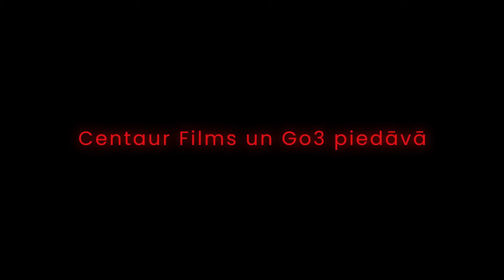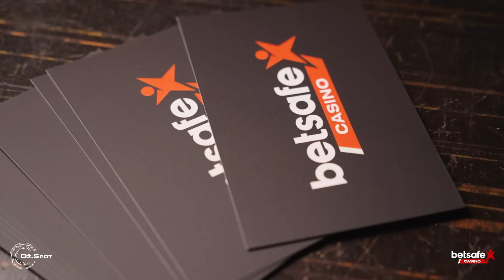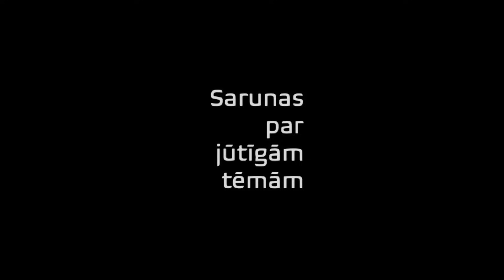JURIS KULAKOVS | Sarunas par jūtīgām tēmām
Par “Pērkons joprojām rullē” un pie klavierēm ar nošpapīru, par sava laika rokmūziku no enerģētikas viedokļa un Bēthovenu, par bioenerģētikām un cieņu, par mūsdienu grupām un nepabeigto Ziemassvētku kantāti.

00:01:08  par “dzīvojos mierīgā garā”
00:03:55  “lai jaunas dziesmas raksta tie, kuriem nav labas vecās”
00:08:56  par “izmešanu” no augstskolas
00:13:33  par pirmo sintezatoru
00:19:20  par tehnoloģijām un akustiskā instrumenta “uzvedību”
00:23:30  “Tev galvā skan?”
00:25:11  par Bēthovenu (Ludwig van Beethoven)
00:34:20  “kad biju sīks..”
00:35:44  par pirmo dziesmu
00:40:23  par dziesmu, ar kuru dzima Pērkons
00:43:31  “huļi, neesi pats uzrakstījis dziesmai vārdus?”
00:49:12  par “mēs satikāmies”
00:51:05  par nāvi
00:53:30  “kas ir mīlestība?”
00:58:47  “joprojām laimīgs?”
00:59:36  par “dažas mašīnas”
01:00:58  par reperi Eminem
01:02:15  “viņš kļuva slavens, pateicoties man…”
01:05:14  par latviešu mūzikas grupām
01:08:20  par atvēzienu kaut kam jaunam
01:10:40  par ticību
01:14:03  “tur atkal ir smieklīgs stāsts…”
01:17:30  Jautājums no Betsafe Casino: Kas Tevi motivē vairāk - azarts procesa laikā vai galamērķis (laimests)?
01:20:39 par filmu

Sarunas laikā malkojam Four Roses – izsmalcinātu burbonu no Kentuki ar samtaini maigu garšu. Tikpat autentisks baudījums kā pati saruna.

Sarunas možums tiek uzturēts ar kafijas Mil-Coffee palīdzību. ĪPAŠS piedāvājums – ieej izmanto kodu “DZSPOT” un saņem pirkumam 10% atlaidi. Uzlādē savu iekšējo kareivi ar Mil-Coffee!

Pateicamies B Bārs Restorānam par viesmīlīgo uzņemšanu. Stils, atmosfēra un kvalitāte – tas ir B Bārs Restorāns. Doma laukums 2, Rīga.

Raidījums ir paredzēts pilngadīgām personām.
Raidījumā var būt iekļauta produktu izvietošana, iespējams tiek lietoti necenzēti vārdi, alkohols un smēķēts. Atgādinām: alkohola, tabakas un nikotīna izstrādājumu lietošanai ir negatīva ietekme uz veselību, šo produktu pārdošana, iegādāšanās un nodošana nepilngadīgām personām ir aizliegta.

Raidījuma veidotāji lūdz ņemt vērā, ka pausts tiek tikai un vienīgi viņu personīgais viedoklis, kas izriet no publiskā telpā pieejamās informācijas. Atvainojamies, ja raidījuma laikā esam kādu aizskāruši ar pateikto.

Dž.Spot patur visas tiesības uz raidījumā publicēto materiālu. Jebkura informācijas nodošana trešajām personām, kopēšana, pārpublicēšana un/vai citēšana elektroniskajos vai drukātajos medijos, jebkurā veidā un apjomā, ir pieļaujama tikai pēc saskaņošanas ar Dž.Spot raidījuma vadītājiem un raidījuma viesi.